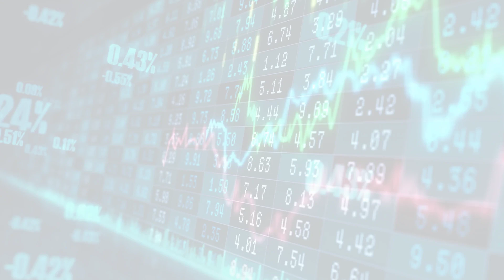MarketWatchLists: Tabacco Update for Friday, January 06, 2023, 16:05 EST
Watchlist Companies:
- 22nd Century Group (XXII) USD 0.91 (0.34%)
- Swedish Match (SWMA.ST) SEK 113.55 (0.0%)

About:
MarketWatchLists is a service provided by Praefidi.